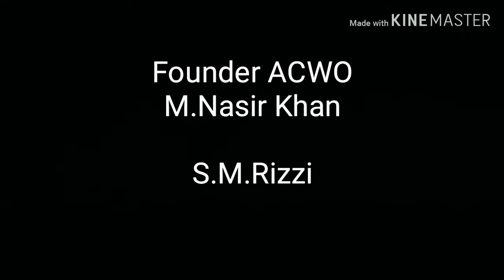Tohfa-e-Ramzan with ACWO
روزانہ کی بنیاد پر افطار کروایا جاتا رہا عید گاہ نزد بلڈ بینک ہسپتال سکھر جہاں پر سکھر ہسپتال، سول ہسپتال، پولیس کے اہلکار اور تمام مسافر اپنا روزہ افطار کرتے
ہمارے پیج کو لائیک اور شئیر کریں اور ہماری حوصلہ افزائی کریں